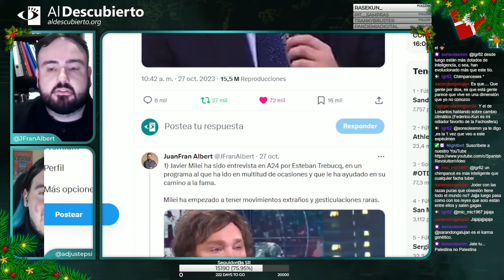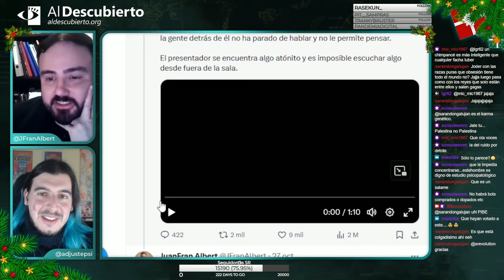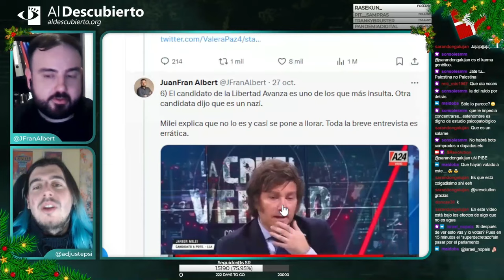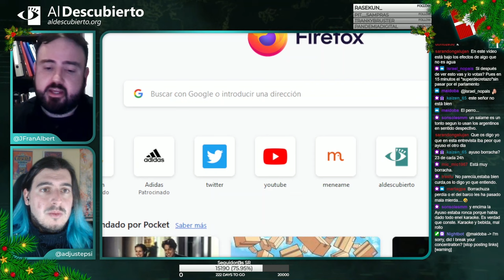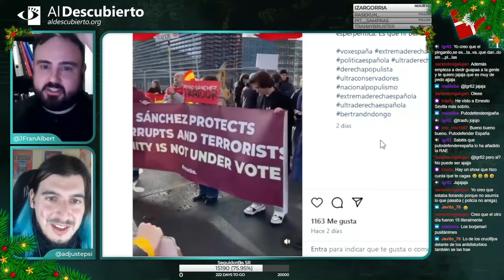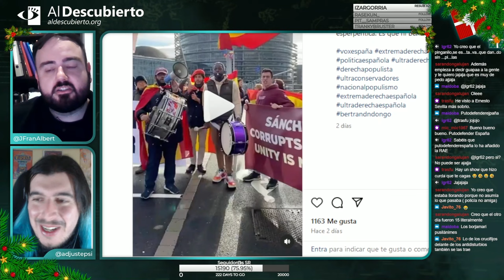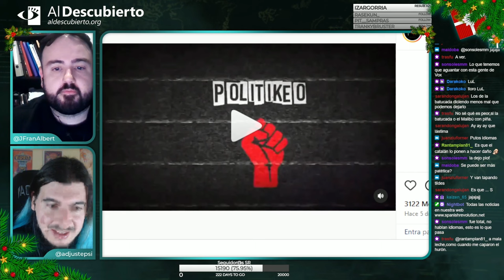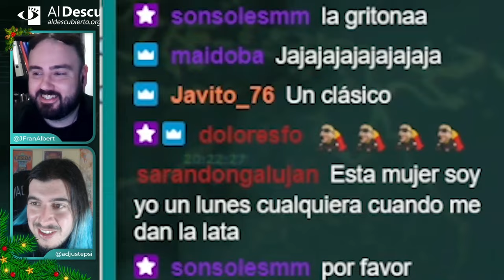DESMONTANDO A LA EXTREMA DERECHA EN 2023 (Parte II)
Segunda parte de Desmontando a la ultraderecha, donde analizamos los mejores momentos del año 2023, fragmento emitido el 20/12/2023.